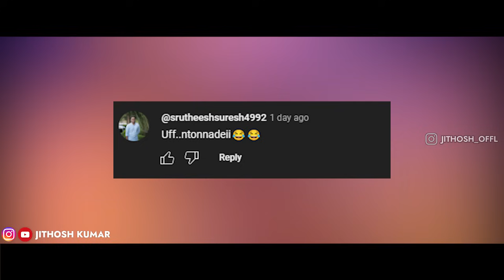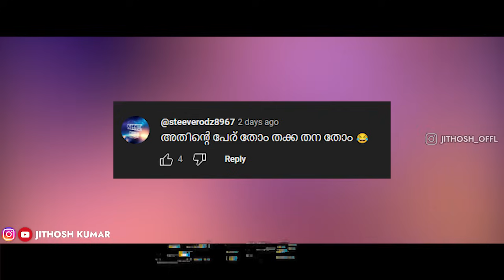ഗൌരി കാമം സോങ്ങ് കൊണ്ടങ്ങ് എയറിലായി 😂Kaamam Gowry Lekshmi Murivu | Malayalam Troll | Jithosh Kumar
Trolls posted on this channel are made just for fun.. don't take it seriously... we don't have the intention to hurt or abuse anybody!!